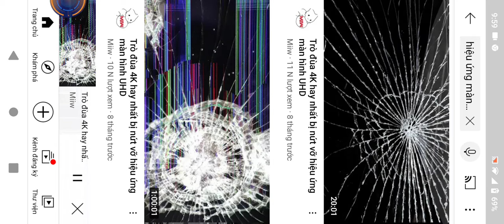screen tank effect prank